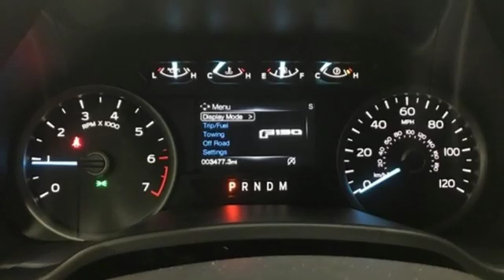New 2018 Ford F-150 Random Lake WI Plymouth, WI #7688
Year: 2018
Make: Ford
Model: F-150
Trim: XLT
Engine: EcoBoost 2.7L V6 GTDi DOHC 24V Twin Turbocharged
Transmission: 10-Speed
Color: Black
Interior: Black
Stock #: 7688
VIN: 1FTEW1EP6JFD60310
Shadow Black 2018 Ford F-150 4D SuperCrew XLT 4WD 10-Speed EcoBoost 2.7L V6 GTDi DOHC 24V Twin Turbocharged 10-Way Power Driver & Passenger Seats, 2-Bar Style Grille w/2 Minor Bars Painted Dark, 4.2" Productivity Screen in Instrument Cluster, ABS brakes, Accent-Color Step Bars, Auto-Dimming Rear-View Mirror, Body-Color Door & Tailgate Handles, Body-Color Front & Rear Bumpers, Box Side Decals, Class IV Trailer Hitch Receiver, Cloth 40/20/40 Front Seat, Compass, Electronic Stability Control, Equipment Group 302A Luxury, Extended Range 36 Gallon Fuel Tank, Fixed Backlight w/Privacy Glass, Heated Front Seats, Illuminated entry, Integrated Trailer Brake Controller, Leather-Wrapped Steering Wheel, LED Box Lighting, Low tire pressure warning, Power Glass Heated Sideview Mirrors, Power-Adjustable Pedals, Power-Sliding Rear Window, Radio: Single-CD/SiriusXM w/7 Speakers, Rear Under-Seat Storage, Rear Window Defroster, Remote keyless entry, Remote Start System, Reverse Sensing System, SYNC, SYNC 3, Traction control, Voice-Activated Touchscreen Navigation System, Wheels: 18" 6-Spoke Machined-Aluminum, XLT Power Equipment Group, XLT Sport Appearance Package.brbrRecent Arrival! Price includes: All rebates and incentives included in price all tax, title, license and fees are not included $300 - EcoBoost Bonus Customer Cash. Exp. 04/01/2019, $1,500 - Bonus Customer Cash. Exp. 04/01/2019, $3,500 - Retail Customer Cash. Exp. 04/01/2019